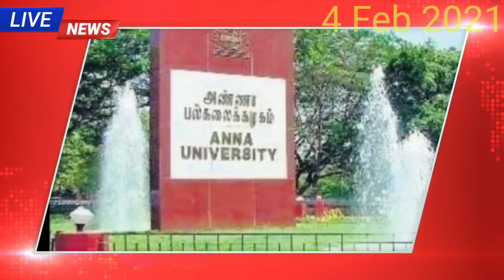ANNA UNIVERSITY || 04 FEBRUARY 2021 || RECORDED VIDEOS || SUSPECTED MALPRACTICE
Malpractice

online test